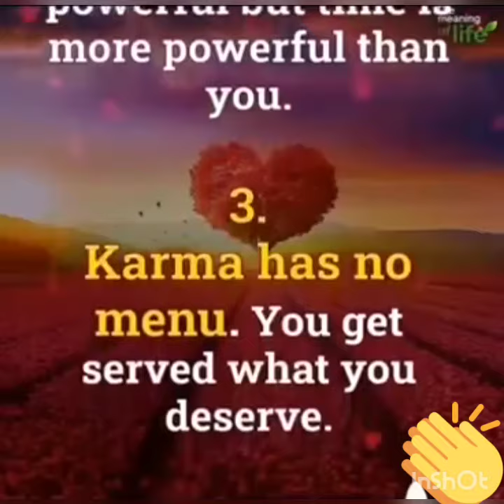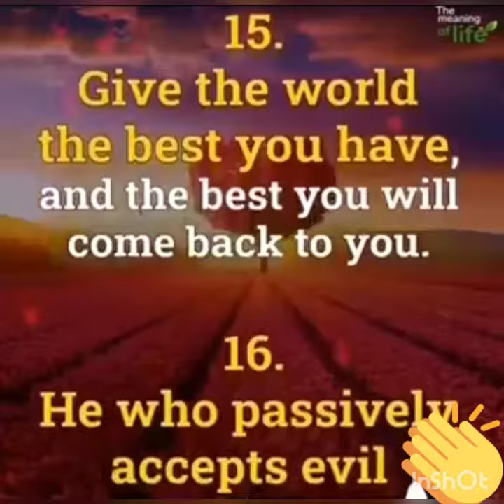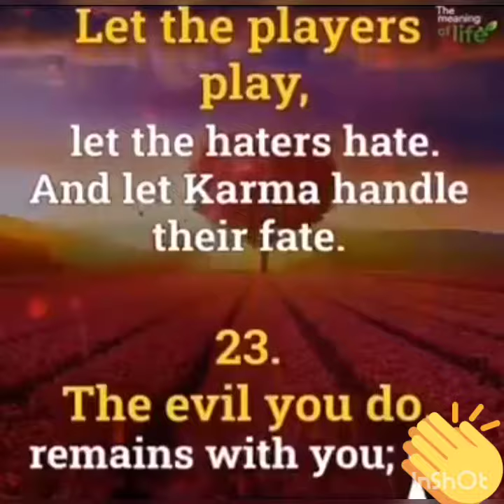Karma , Facts related to Karma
23 amazing facts related to karma